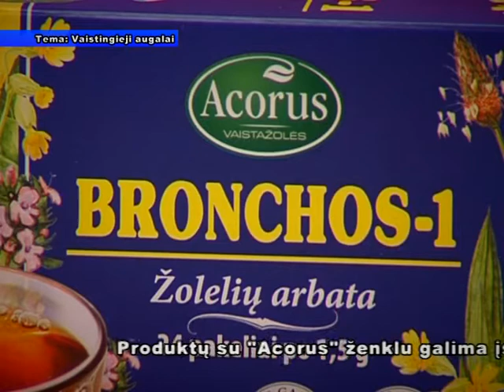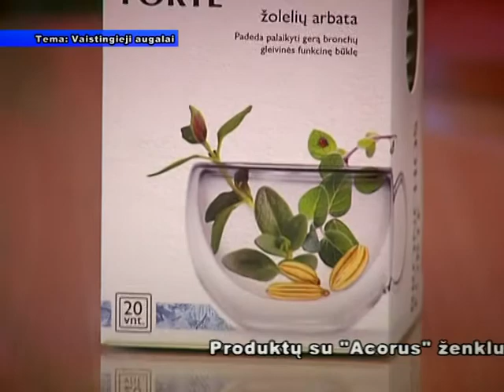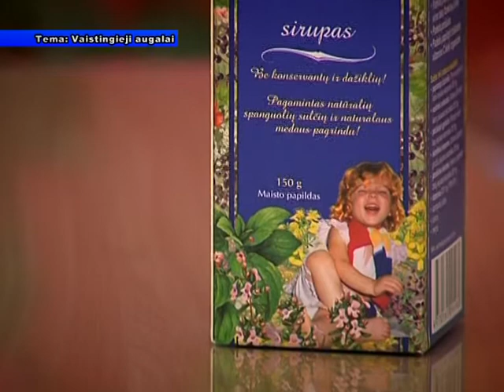Sveikatos kodas - Vaistingieji augalai